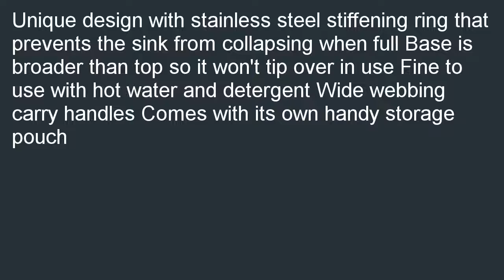Sea to Summit Kitchen Sink